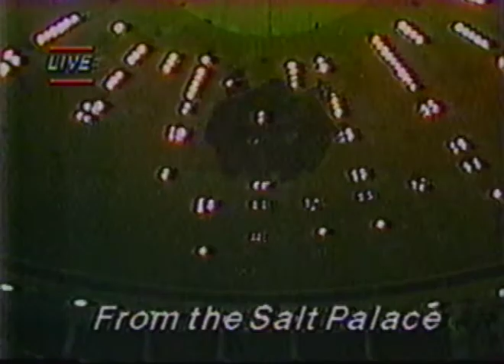August 13, 2020